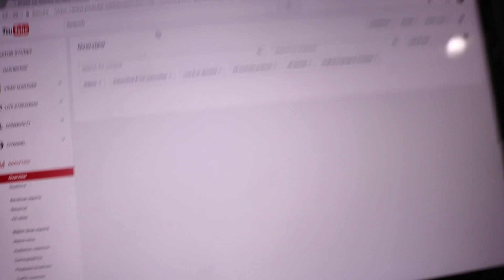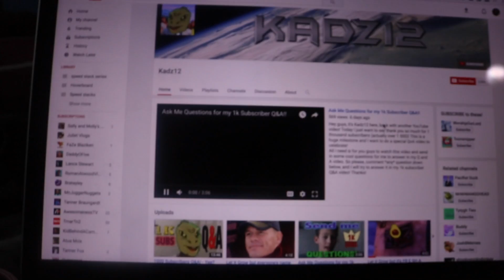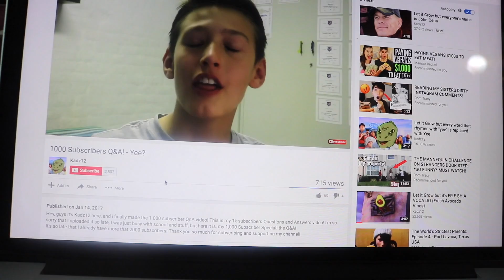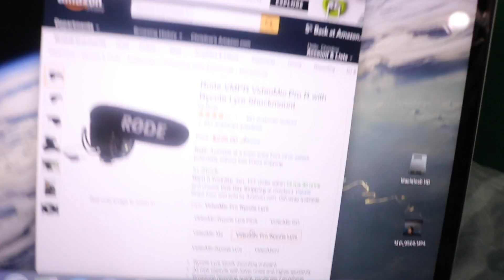Keep it going